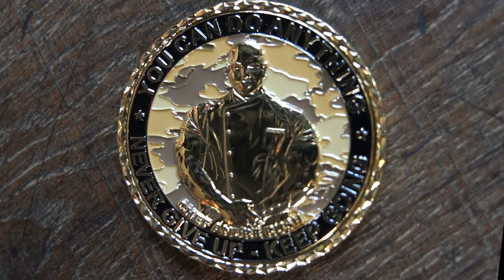Episode 2 - 2,222 Push Ups in the Kitchen with Chef Rush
World-renowned, Chef Andre Rush joins NFL Athletes Kyle Arrington & Leigh Bodden on The Pursuit of Greatness. Chef Rush is a Retired Master Sergeant in the United States Army, has served as the White House Chef for 4 Administrations, is a published Author, and is known for his military advocacy. Chef Rush does 2,222 push ups every day to raise awareness for Veteran suicide prevention.

In this episode, Chef Rush walks us through preparing his famous Farmhouse Burger while discussing health, wellness, and his experiences along his journey to Greatness.

ABOUT THE PURSUIT OF GREATNESS:
Welcome to the award-winning series, The Pursuit of Greatness (PoG) by American Fitness hosted by former NFL Athletes Kyle Arrington & Leigh Bodden. This series is dedicated to bringing you real conversations with notable personalities and awesome people who have achieved Greatness in their own right. Kyle and Leigh humanize the experiences, discussing the struggles, ups and downs, and focus in on what it takes to achieve Greatness.  Kyle and Leigh mix things up by engaging their guests in an activity of their choice. We hope to inspire you to embrace your own journey to Greatness!

to join the pursuit and to purchase Pro Athlete-Rated Gear.

HOSTS:
Kyle Arrington
Leigh Bodden